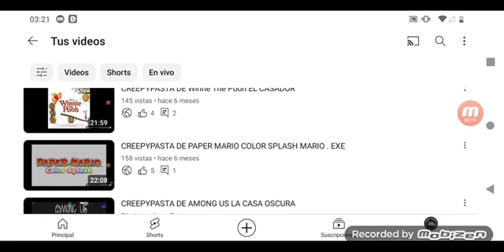CREEPYPASTA EL EPISODIO PERDIDO DE THOMAS Y SUS AMIGOS